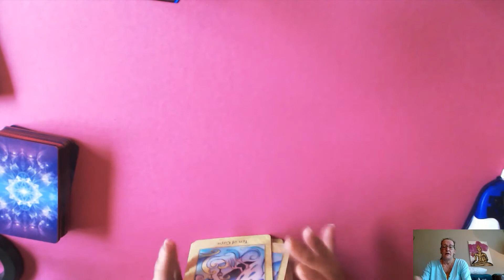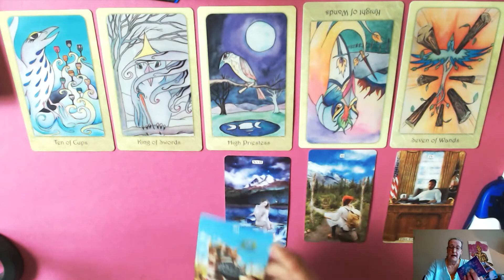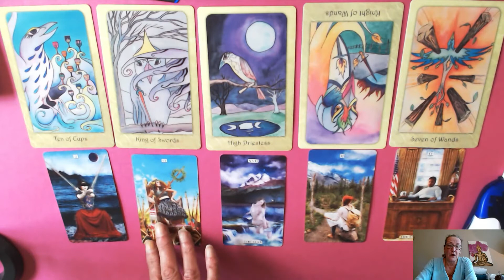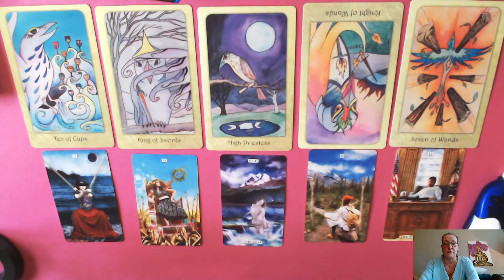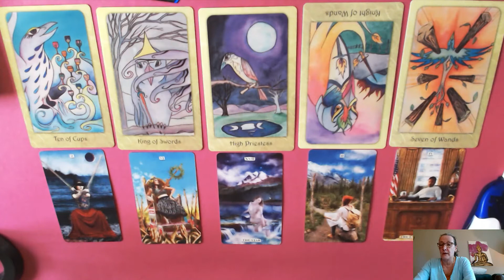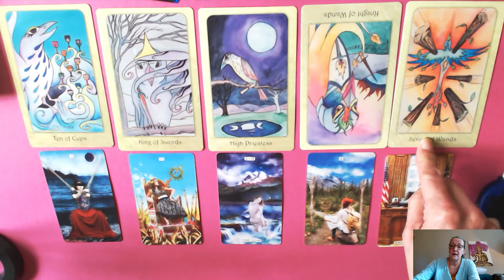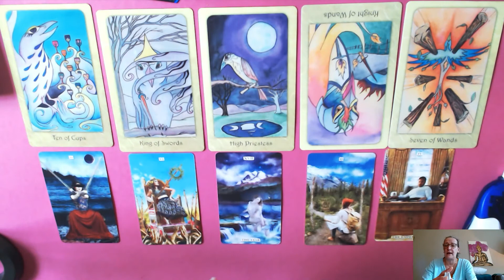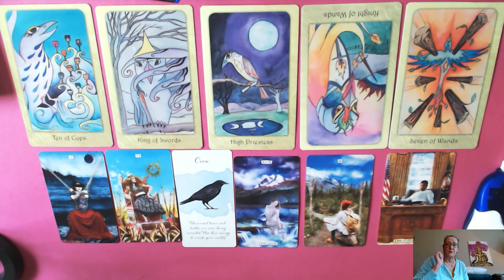TAURUS WEEKLY 9TH TILL 15TH AUGUST 2921-TAKE THE BLINDFOLD OFF!! THEN YOU WILL SEE THE MAGIC!👀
IT IS HARRY POTTER TIME! NOW YOU SEE AND NOW YOU DON''T!
The choice of readings available are as follows:
10 to 15 minutes (4 card reading + oracle card)   €25.00
20 to 30 minutes  (see above) and the costs involved are €45.00
45 to 60 minutes  (see above) and the costs involved are €85.00